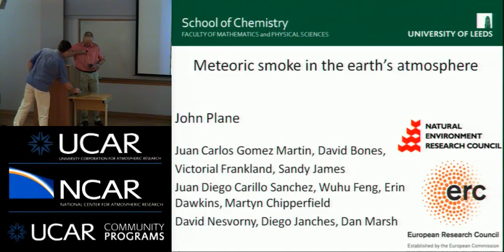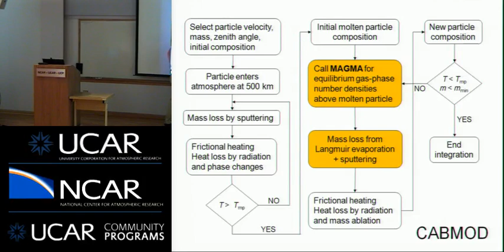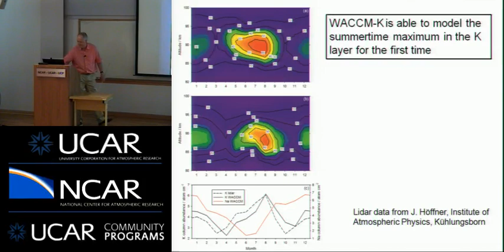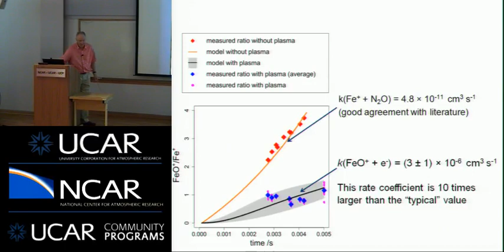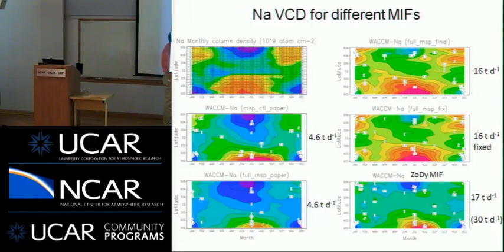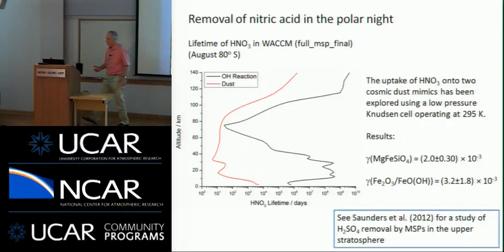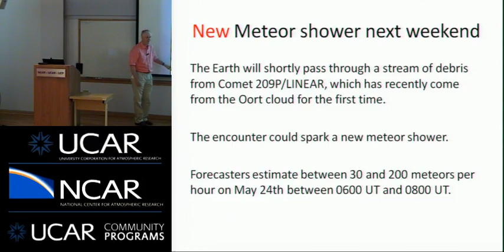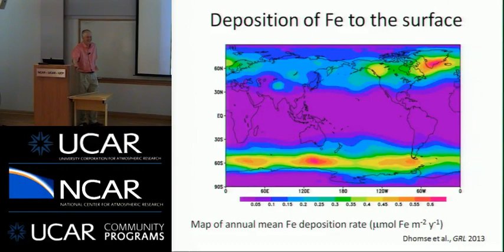John Plane: Meteoric Smoke in the Earth’s Atmosphere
Meteoric Smoke in the Earth’s Atmosphere

Speaker: John Plane, School of Chemistry, University of Leeds

Abstract:

Roughly 30 tons of interplanetary dust enters the Earth’s atmosphere every day, although estimates of this number vary from 2 to 300 tons, depending on where the estimate is made between the Earth’s surface and space. Most of the dust particles completely ablate at heights between 80 and 120 km. The resulting metal vapours (Fe, Mg, Si and Na etc.) then oxidize and re-condense to form nm-size particles, termed “meteoric smoke”. These particles are too small to sediment downwards. Instead, they are transported by the general circulation of the atmosphere, taking roughly 5 years to reach the surface. There is great interest in the role they play as condensation nuclei - of noctilucent ice clouds in the mesosphere, and polar stratospheric clouds in the lower stratosphere - and in the ability of these particles to remove acidic gases.

In this talk I will describe laboratory kinetic experiments made with a novel mass spectrometer, complemented by electronic structure calculations and statistical rate theory, to understand how metal atoms are converted into smoke particles. The process is in some ways analogous to the formation of silicate dust in stellar outflows, the main difference being the much lower temperatures (~200 K). I will then describe the first global atmospheric model of meteoric metals and meteoric smoke, which we have developed by combining three components: the Whole Atmosphere Climate Community Model (WACCM) from the US National Center for Atmospheric Research, including the CARMA particle microphysics module; a description of the neutral and ion-molecule chemistry of five metals (Na, Fe, K, Mg and Si) based on the rate coefficients of more than 120 reactions measured by the Leeds group; and a meteor input function which combines the Leeds Chemical Ablation Model with an astronomical model of cosmic dust in the inner solar system.

The model has been evaluated against a number of available ground-based lidar measurements covering a wide range of latitudes in both hemispheres, as well as with global observations of the Na and K layers using the OSIRIS spectrograph on-board the Odin satellite. The predicted meteoric smoke distribution in the atmosphere is compared with optical extinction measurements made using the SOPHIE spectrometer on the AIM satellite, and number density measurements made during the HotPay 2 rocket experiment at Andøya, Norway. In general, the model performs well in simulating both the atomic metal layers and the meteoric smoke distribution above 60 km. The implications of smoke particles in the stratosphere and ocean biogeochemistry will be discussed.